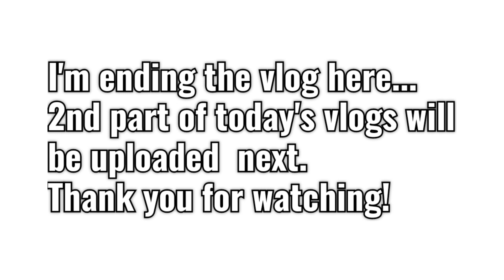PAANO ANG PROSESO NG PAG GAWA NG TUYO!? / PASYAL TAYO SA FISHPORT! - Mommy Ems Vlogs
Hello Guys!